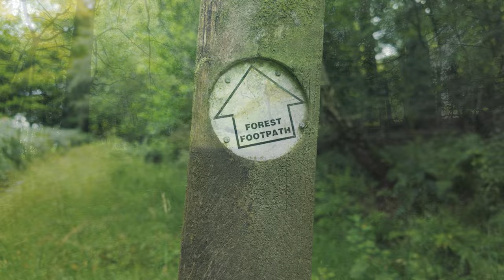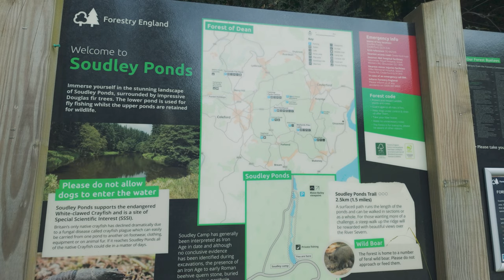Lower Soudley - 6km Walk in the Forest - Summer Sounds and Deer! ASMR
On a mild summer's day, I took a walk around Soudley, taking in Soudley Pond, and the forests beyond. At 00:54:59, I spotted a deer on the trail, browsing in the ferns, I wasn't able to get very close though, before it disappeared :0)

I would have done this walk last week but I have been suffering from Covid these last few weeks,  it finally got better enough to get out the door and get walking again!